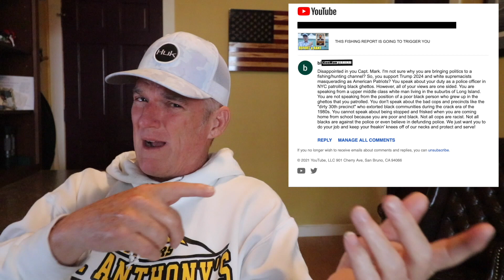BLUEFIN FIASCO IT'S ONLY MONEY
Trip to the Tuna Grounds, this time the Tuna won. Next time, Kidco wins !!
Plus I wanted to respond to a few comments about my channel. I hope this clears things up. God Bless, God Bless America.